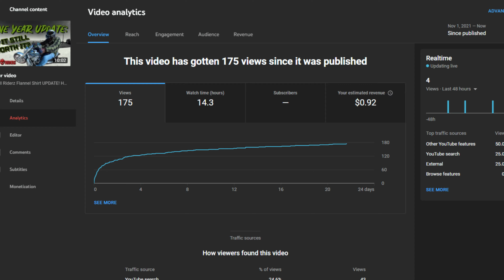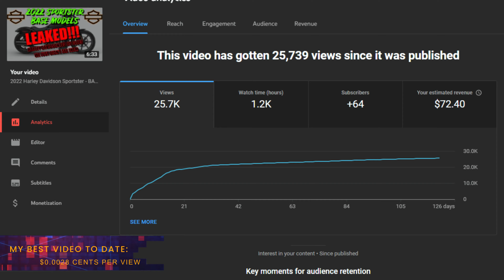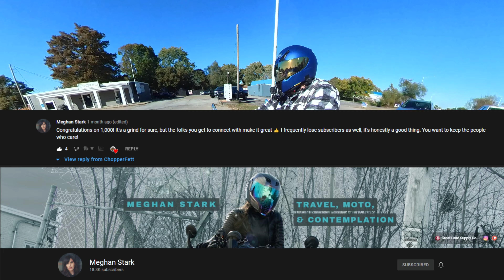Motovlogger as a CAREER or False Dreams? Is There Enough Money in YOUTUBE to DO IT?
Motovlogger Career :  Is this something obtainable for the common Joe or Josephina?  A career is a full time gig, but can a motovlogger make it in the YouTube world in this modern age.

My Vlogging Gear:
Ruroc Atlas 4.0
Shoei RF-SR

Go Pro Hero 8 Black on Helmet
GoPro Hero 8 on bars
Ram Mount with Extension Arm
Sena 20s EVO
Sony ECM Stereo Mic
Dead Cat (Meowww) Mic Covers
Tascam DR-05

Various Mounts and extensions
My Riding Gear:
Helmets - Shoei RF-SR, Ruroc Atlas 2.0, Ruroc Atlas 3.0
Jackets - Skull Riderz Armored Flannel and Mesh Flannel
Gloves -Indie Ridge Motorcycle Gloves
Boots - Indie Ridge Motorcycle Boots

My Motorcycles:
2009 Harley Davidson Dyna Lowrider - aka The Frankendyna
2005 Triumph Bonneville T-100
Something else lurking.